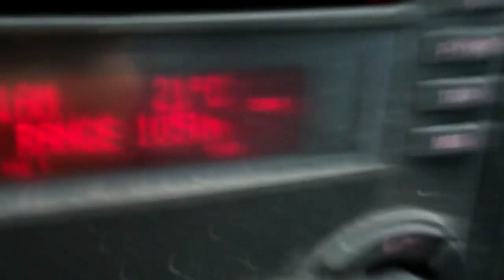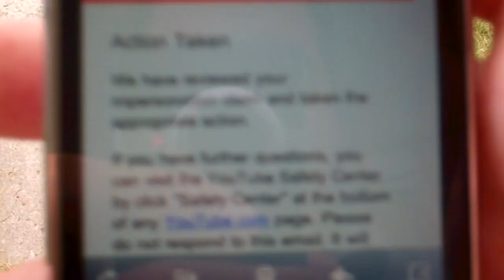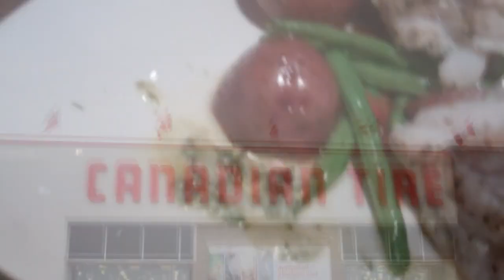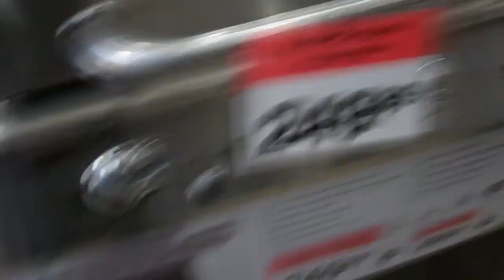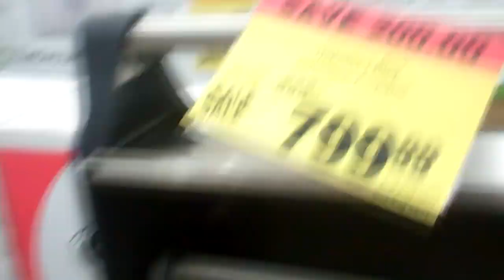(Day 188) - 07-28-2011 - Friggin Moat Diggers!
I hate construction, especially when it tries to make me late for work